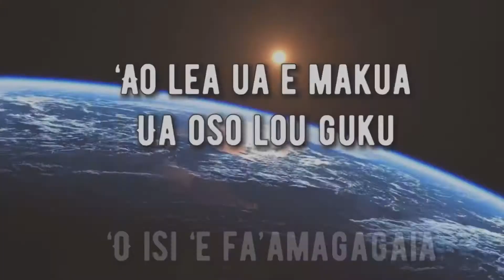Fautuaga ole 2021 by jking Leota